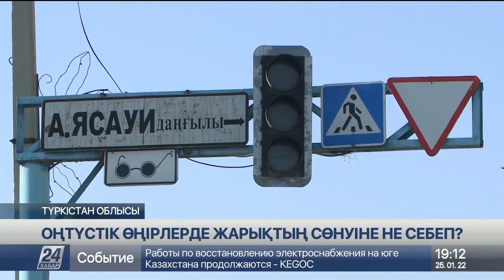Оңтүстік өңірлерде жаппай жарық сөнуіне не себеп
Бүгін еліміздің оңтүстік өңірлерінде жаппай жарық сөнді. Күндіз «Солтүстік-Оңтүстік» транзиті түскен жүктемеге шыдамай істен шықты, деп хабарлайды «Хабар 24».